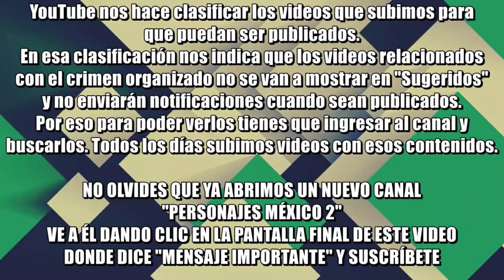Así las Fiestas de Octubre en Jalisco; al estilo Zapopan, incluidas 'las matracas' y la inseguridad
Pese a que Enrique Alfaro aseguró que se iba a reforzar la seguridad en Zapopan, tras lo ocurrido el pasado 2 de octubre, la noche de ayer volvió a pasar en el Auditorio Benito Juárez donde se instaló el palenque. Dice Alfaro que no pasa nada, que no fue dentro, pero yo tengo otros datos.